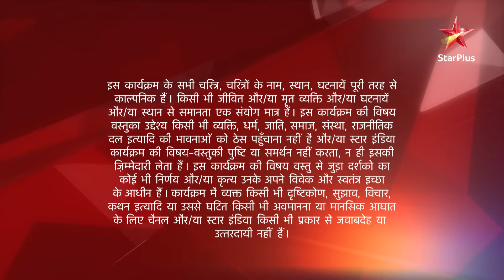Ek Veer Ki Ardaas - Veera | एक वीर की अरदास - वीरा | Ranvijay ko hua apni galati ka ehsaas!